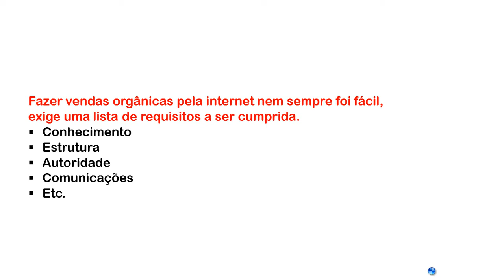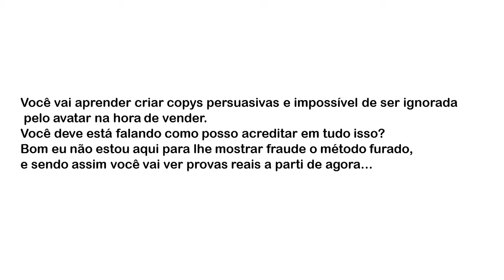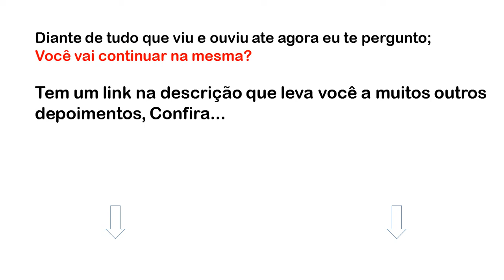Como fazer vendas na internet todos os dias usando algumas técnicas de Copywriting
► Titulo
Como fazer vendas na internet todos os dias usando Aalgumas técnicas de Copywriting

■ Descrição
Como fazer vendas na internet todos os dias
O eBook CopyWriting 2.0 revela as estratégias aplicadas pelos grandes empreendedores de sucesso, possui 141 páginas de conteúdo sobre persuasão, mostrando o que é o copywriting e como usá-lo de forma eficiente para gerar mais tráfego, leads e vendas.

Você vai aprender:

Como utilizar os 15 gatilhos mentais mais usados nas estratégias de Como fazer vendas na internet todos os dias;
Como persuadir pessoas à comprarem seus produtos e serviços online;
Como utilizar as emoções das pessoas para facilitar suas vendas e minimizar o número de "Não",;
Como usar apenas 3 emails estratégicos e extremamente persuasivos para vender mais rápido;
Como usar frases persuasivas e atrair mais tráfego para suas páginas, sites e blogs;
Muitos dos nossos clientes começaram a vender em menos de 24 horas após aplicar as técnicas do E-Book CopyWriting, como mostra as dezenas de depoimentos, além disso, oferecemos plugins e tema premium na aquisição e o acesso ao grupo secreto no Facebook e as lives ao vivo semanais.

Assista também:
OUTRAS TAGS:
O que é Copywriting? E Como Vender Mais Usando Essas Técnicas De Copywrting!
Como Vender Mais Usando Técnicas de Palavras Que Vendem Milhões Todo Dia:
Como Vender Todos os Dias? Aprender Vender no Hotmart | Copywriting o Guia Inicial Jordão Felix:
Dica e dinheiro:
Como Vender Mais Usando Técnicas de Copywriting
Como fazer vendas na internet